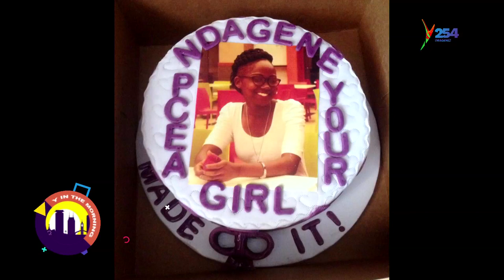'Baking cakes is so easy' Beverly Mumbi, Founder La'Crave admits,